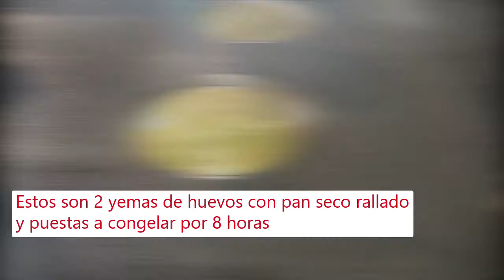Su primera experiencia en cocina/Flan de Calabacin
Hola mis querid@s amig@s aqui les dejo este vlog con mi esposo que se atrevio a cocinar su primer plato de comida, el pica alto y se atrevio a cocinar un plato un poco gourmet y un huevo de un chef famoso de Italia Carlos Cracco, no le salio igual pero le quedo muy bueno para ser su primera vez, los invito a verlo y ya saben , bendiciones